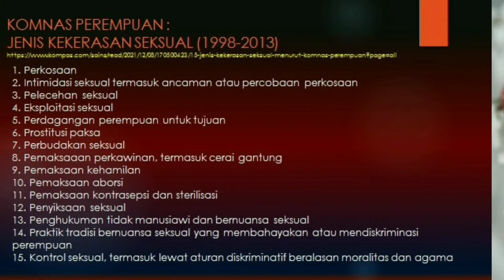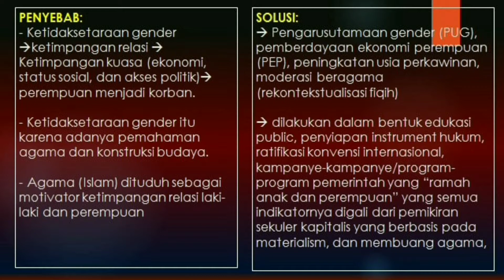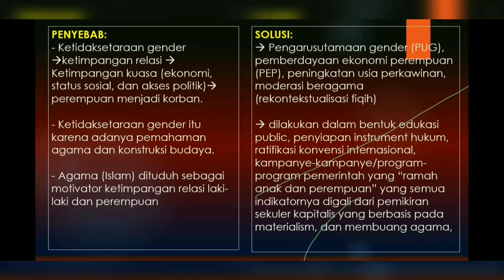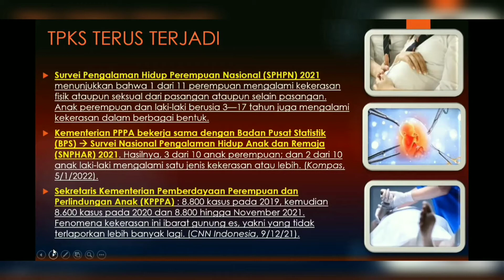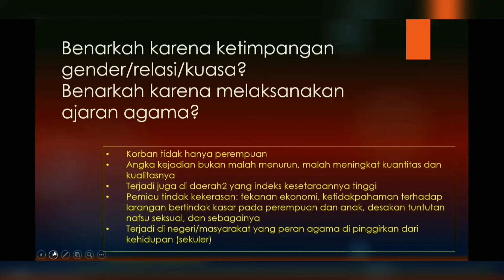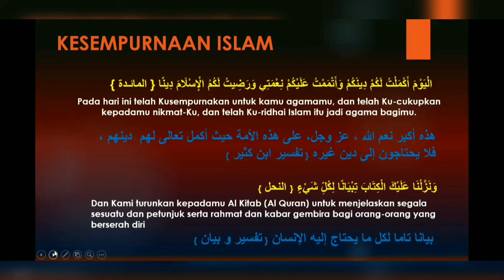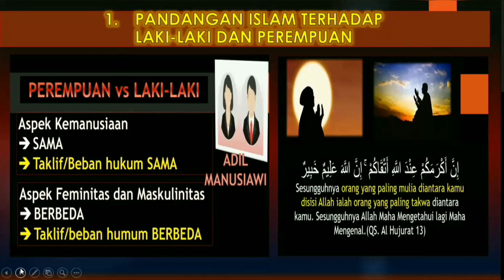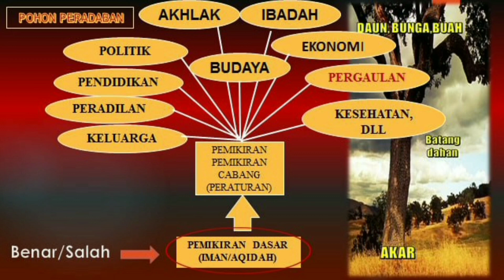ISLAM SOLUSI TUNTAS PROBLEMATIKA KEKERASAN SEKSUAL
Akhir tahun 2021, kita digempur dengan banyaknya berita kasus kekerasan seksual, dan korbannya pun beragam, tanpa mengenal gender, usia dan latar belakang sosial. Yang paling mengviral adalah kasus bunuh dirinya Novia Widiasari warga Mojokerto, Jawa Timur. Banyak yang menyoroti penanganan hukum terhadap pelaku dan perlindungan terhadap korban, sehingga tagar seperti SaveNoviaWidyasari, PercumaLaporPolisi, SahkanRUUPKS dan sejenisnya bertebaran di jagad maya. Tahun telah berganti, namun kasus kekerasan seksual terus saja terjadi.

Benarkah problematika kekerasan seksual ini disebabkan karena ketimpangan gender/relasi/kuasa? Benarkah agama (Islam) adalah motivator terjadinya tindak pidana kekerasan seksual? Apa solusi tuntas untuk persoalan ini?

Terlampir adalah rekaman paparan saya saat memenuhi undangan Pengajian Bulanan #5 "Awali Tahun Tanpa Kekerasan Seksual" yang diselenggarakan oleh FP EMU, MDI 3 Tajdid, jamaah Ngopidiyyah dan Bandar Informasi.